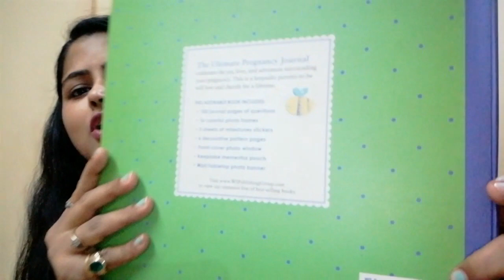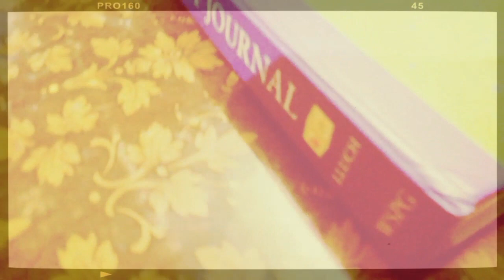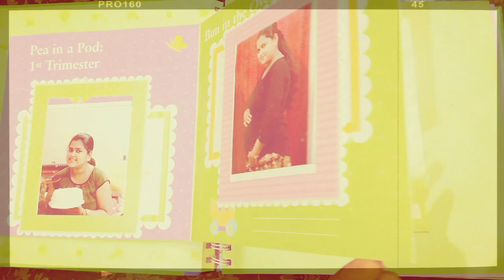The Ultimate Pregnancy Journal || Memories Organiser || Review || MOMCOM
Mumma way is a YouTube channel with content of personal vlogs which a woman is sharing after becoming a new mom. It's a platform to know a life of new parents.

We are not a licensed or medical practitioners or counselor or any predictor. So consult your doctors before taking any medication or trying any remedy.

If u wish to purchase this book, here is the link of The ultimate pregnancy journal :